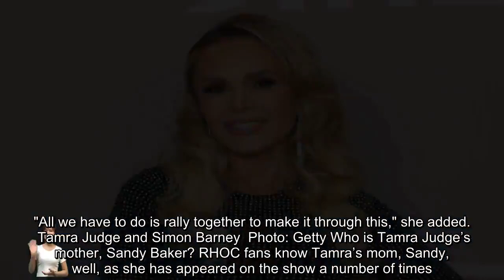Everything That's Been Going on With Tamra Judge's Husband, Sons, and Daughters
Her kids are of the utmost importance to Tamra Judge and, on The Real Housewives of Orange County, Tamra has been open about the highs and lows of her relationships with her four children. She's also let viewers inside her other relationships, including the birth of her granddaughter Ava Veith, her strained relationship with her eldest daughter, Sidney Barney, and the situation with her mother, Sandy Blake.  Watch The Real Housewives of Orange County on  Peacock and the Bravo App. She's even gi